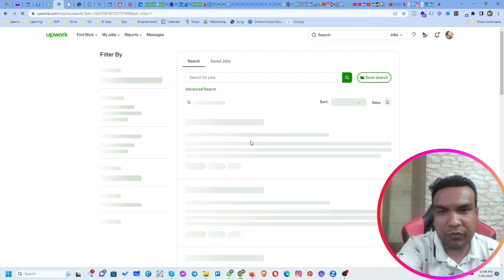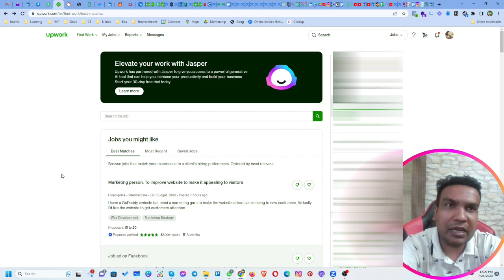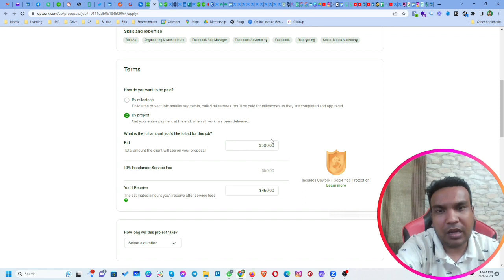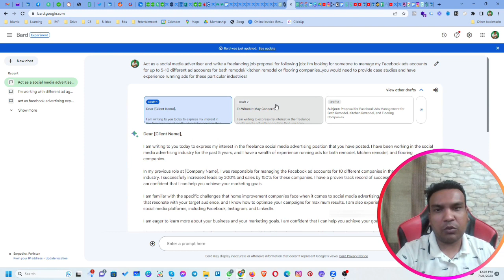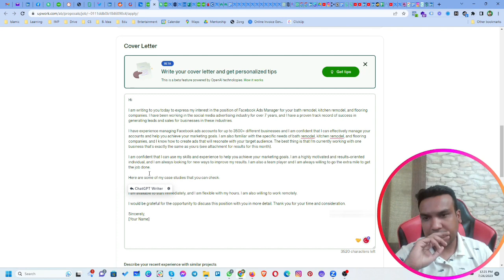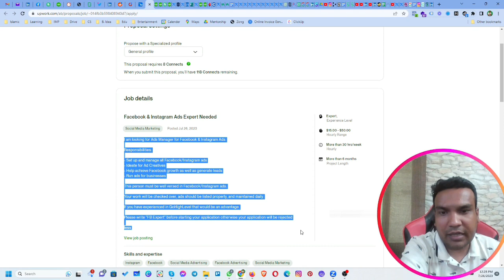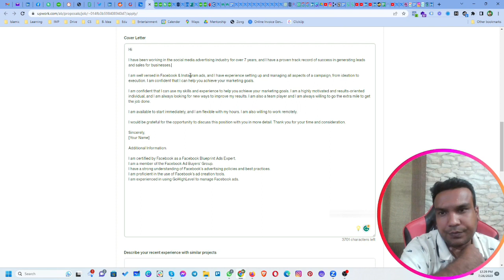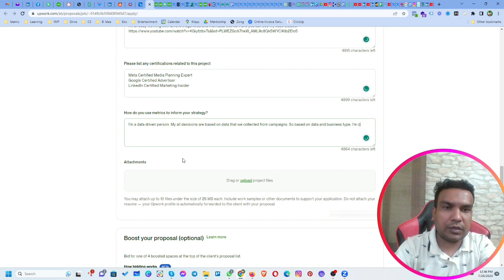How to write JOB WINNING Proposal With AI Tools |Writing Upwork Proposal with AI Tools |Faisal Abbas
How to write JOB WINNING Proposal With AI Tools |Writing Upwork Proposal with AI Tools

Proposal writing can be a challenging task, but with the help of modern technologies like ChatGPT & Google Bard, it can be made simpler and more effective. In this video, I will provide tips and strategies for using AI Tools to write high-quality proposals in various contexts.
This video covers everything you need to know, from understanding the concept of connects on upwork, how to find an authentic job, how to get paid, what are client's needs to highlighting your skills and experience.
By the end of this video, you will learn how to leverage the power of AI Tools for proposal writing and be able to produce compelling proposals in a more efficient and effective way.
TimeStamps:
00:00 Introduction
01:09 Concept of Connects on Upwork
05:00 How to find authentic job
06:52 How to get paid
09:07 How to write proposal with ChatGPT
11:23 Write proposal on Google Bard
18:58 Going through different jobs
20:44 Another proposal on Google Bard

For more tips and tricks related to Artificial Intelligence, Freelancing, Digital Marketing, Personal Branding, Client Hunting, and much more, join our Facebook Group:

Connect with AdsWisard on social media for the latest offers, promos, job vacancies, and much more: